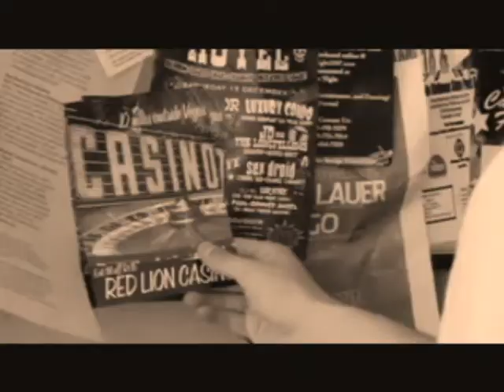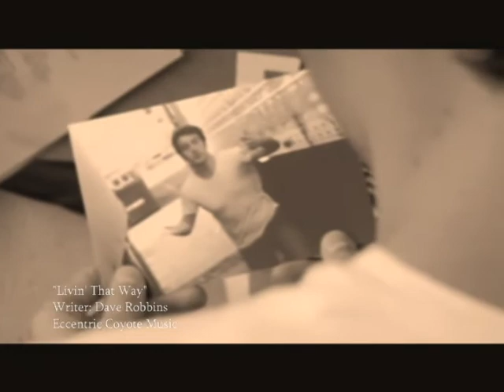Dave Robbins "Livin' That Way"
Dave Robbins. "Livin' That Way" Dave Robbins "Livin' That Way" Written By: Dave Robbins. Special Thanks. Matthew Kalish. Film "The Plan". Matthew Kalish Films.